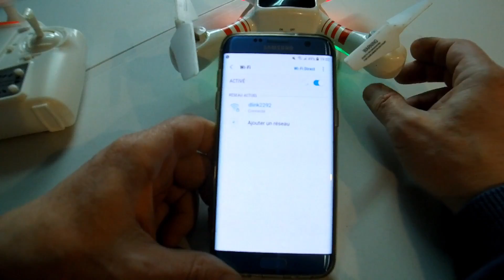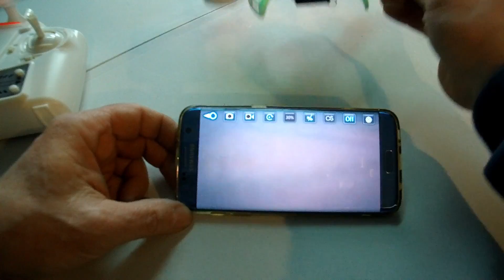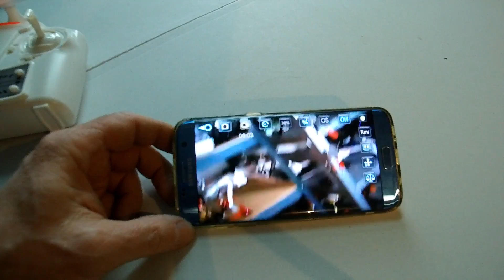XDRONE SCOUT HELICUTE HS805W , REVIEW ,TEST , VOL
Revue d'un petit drone né il y a 3 ans , un petit brushed sympa pour apprendre à piloter , sans maintien d'altitude , ce drone est assez rapide et son pitch est prononcé
le passage de la radio n'est pas possible en mode1 mais possible en mode 4 en appuyant longuement sur le bouton des flips
lien Amazon , un peu cher !
merci à tous et bon vol
si vous souhaitez me soutenir , lien tipeee